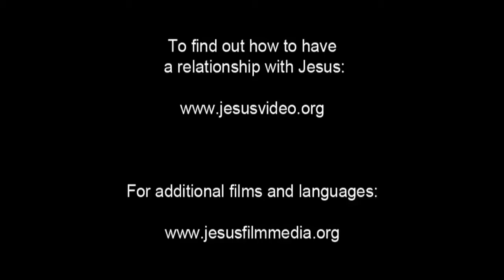English - Very Very Very Good News! Romans 10 Verse 9 - Jesus is Risen! Risen Jesus Saves!!!(47)